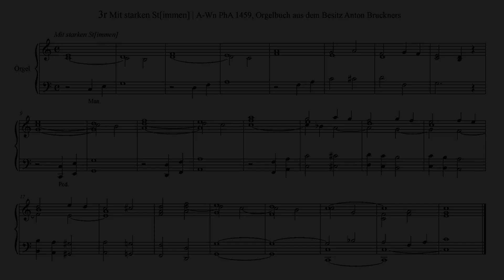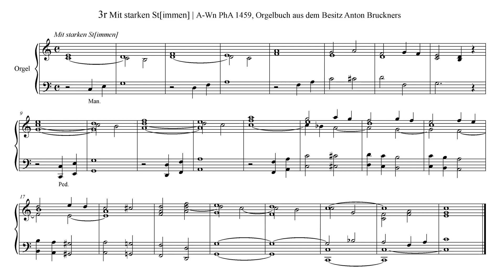3r Mit starken St[immen] | A-Wn PhA 1459, Orgelbuch aus dem Besitz Anton Bruckners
3r Mit starken St[immen] | A-Wn PhA 1459, Orgelbuch aus dem Besitz Anton Bruckners, Fotoreproduktion, Eigentümer unbekannt

MakeMusic Finale 26.2
Garritan Personal Orchestra 4: Hauptwerk All Stops
Human Playback Style: Standard
Playback Tempo: Quarter Note = 80